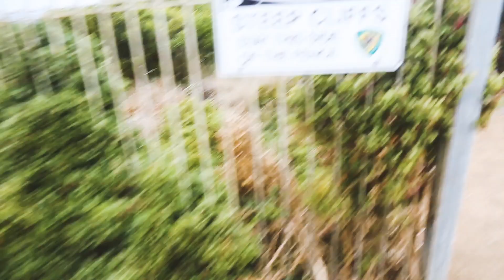4SEASONS12MONTHS - FREYCINET / TASMAN PENINSULA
Clearly i just love to travel ok. Along with weekly posts, i'm following them up with videos ... so HIRE ME ... LOL jk ... but maybe not.

Shot on:
Canon 6D w/ 24-70mm USM
Canon G7X